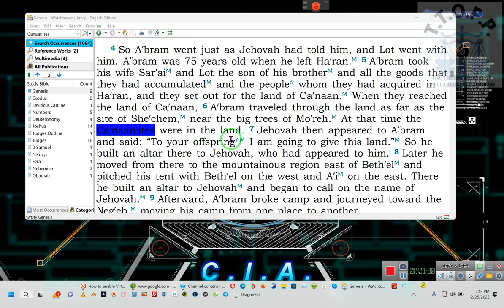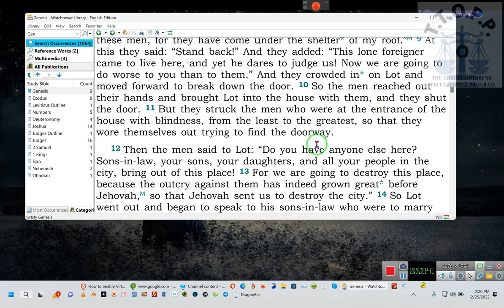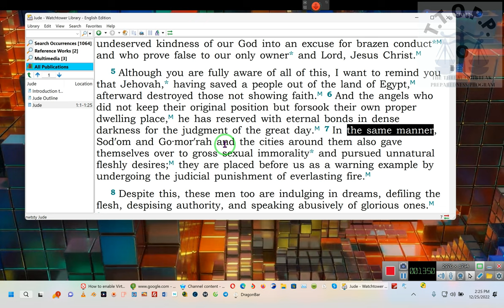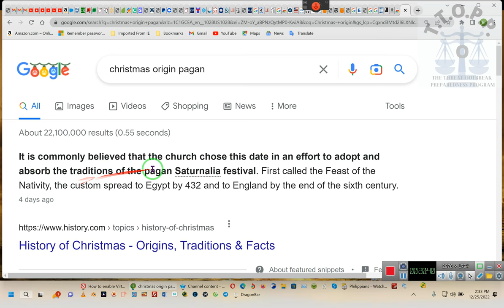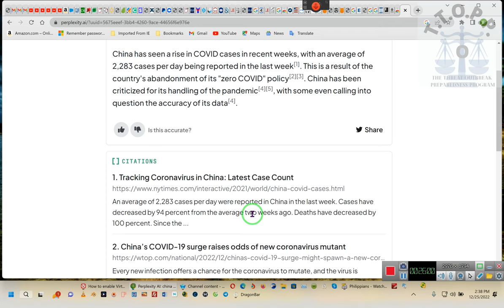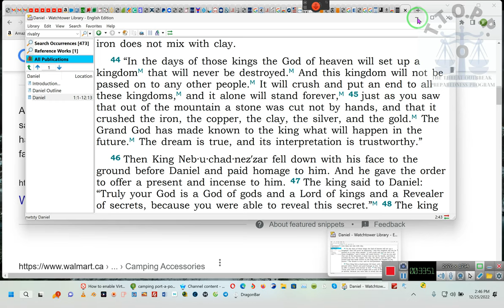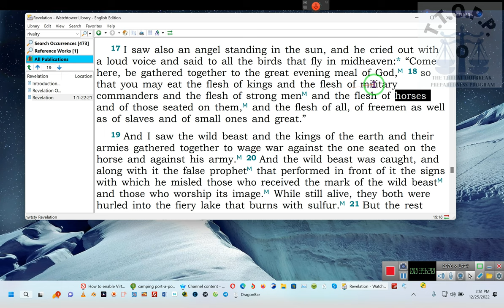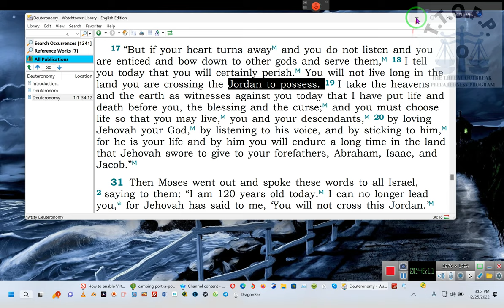my God is not a God of vengeance but A GOD A CHOICE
This is done hopefully, so that those people out there can better understand who I am is a person, and to not misunderstand the fact that my God Jehovah will always come first, it can be no other way.